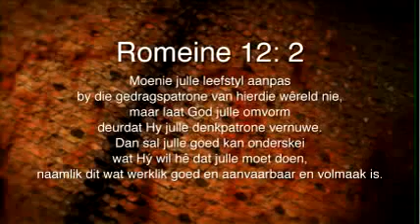Daaglikse Oordenking - Donderdag 21 Julie 2016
Romeine 12:2 (NLV)
Moenie julle leefstyl aanpas by die gedragspatrone van hierdie wêreld nie, maar laat God julle omvorm deurdat Hy julle denkpatrone vernuwe. Dan sal julle goed kan onderskei wat Hý wil hê dat julle moet doen, naamlik dit wat werklik goed en aanvaarbaar en volmaak is.

Wanneer ek na God luister kan ek my doel uitleef!

Kies om elke dag van jou lewe na God te luister. Kies sy pad en laat Hom toe om jou gedagtes op Jesus te rig. Laat Hom toe om sy doel met jou lewe vir jou te openbaar.

Hoe het jou gedagtes al verander, sodat jy God daardeur eer?